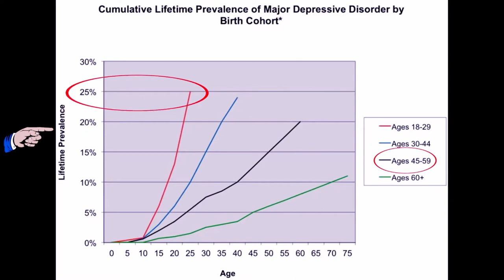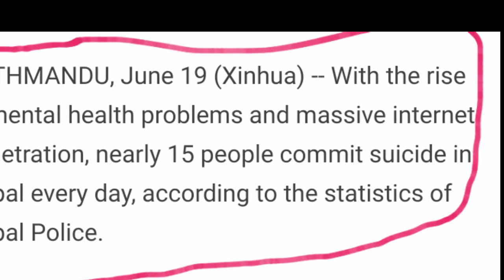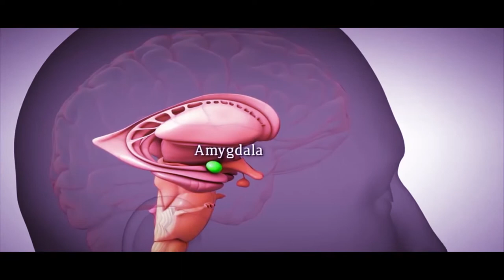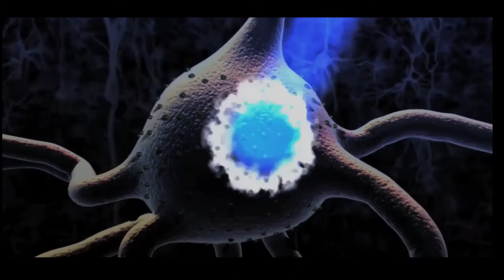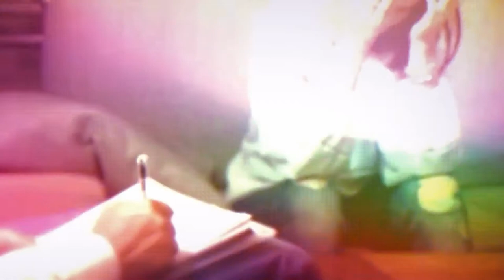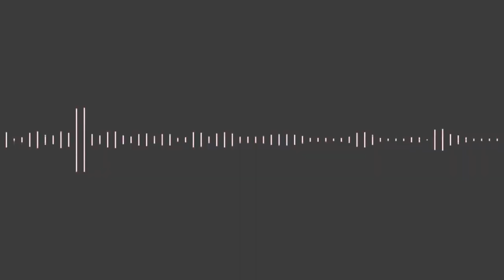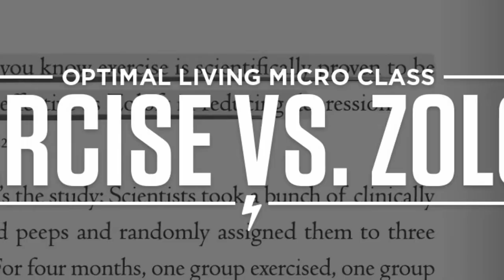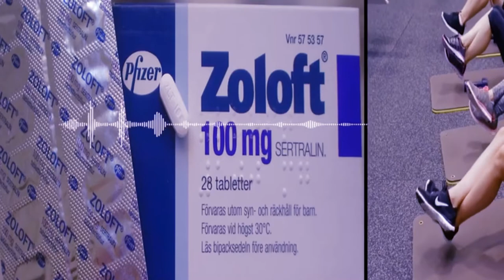दिपरेशन भनेको के हो। what is depression and how to deal with it in nepali.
How depression effect us?
How we are dealing with depressed people now?
How we should deal we depressed people?
Suggestions for depressed people?. E.T.C.